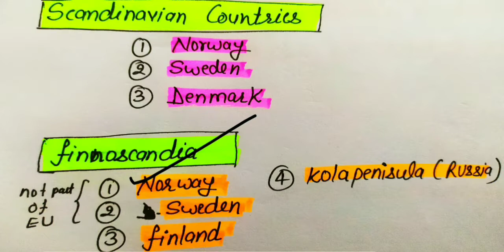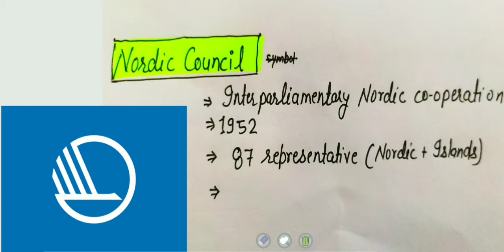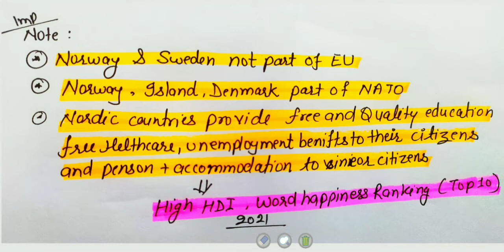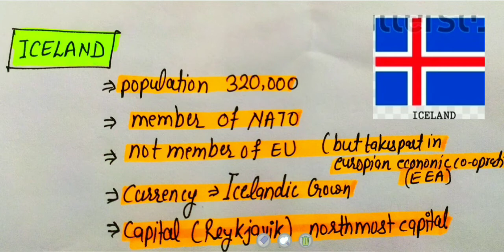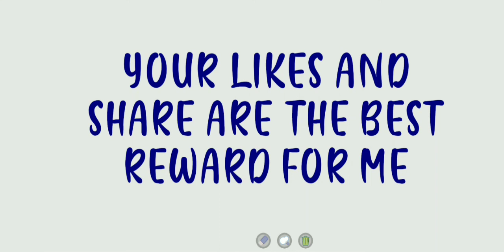SCANDINAVIAN Vs NORDIC COUNTRIES. स्कैंडिनेवियन और नॉर्डिक देशों में क्या अंतर है। europe map.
why finlnad and norway wants to join NATO.
WILL RUSSIA ATTACK ON FINLNAD?

which countries are called nordic country.
which countries are called Scandinavian country.
नॉर्डिक देश किन देशों को कहते है।
स्कैंडिनेविया देश कोन से है।
बाल्टिक सागर।
jutlan peninsula.
scandinavian peninsula .
kola peninsula.
foero island.
denmark.
denish straits.
gulf of bothnia.
gulf of riga .
gulf of finland .
baltic sagar se seema banane wale desh.
baltic sagar mai girne wali nadiya.
best world happiness ranking countries.
world best human development index .
main island in baltic sea.
nordic council
arctic council.
swalbard island.
nordic council.
arctic council.